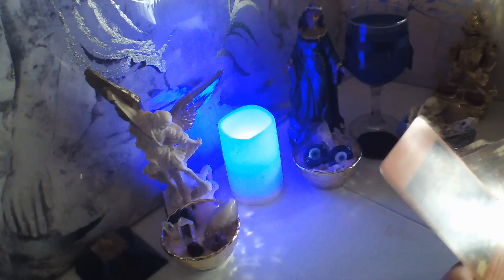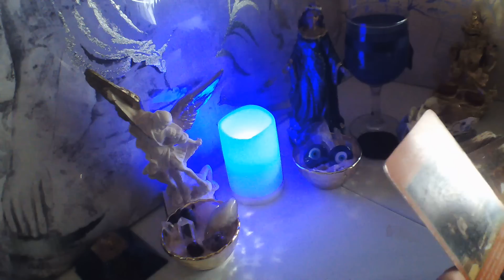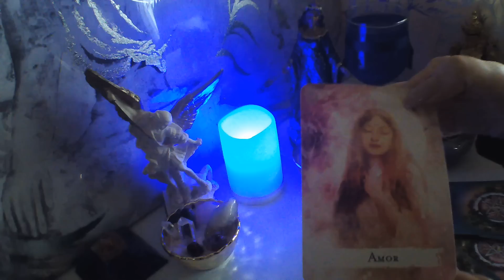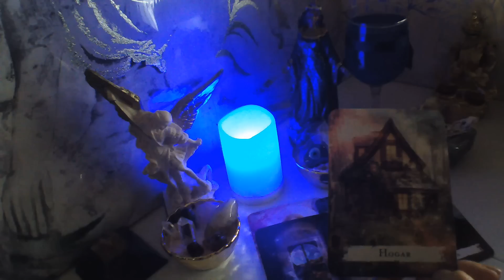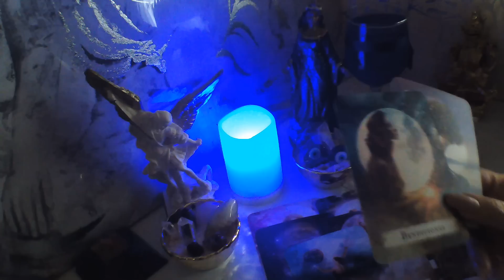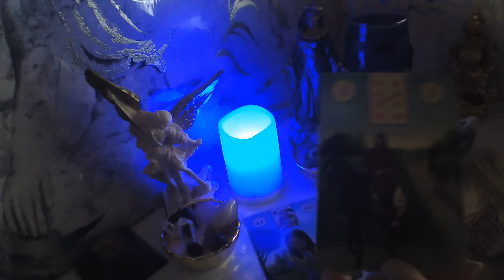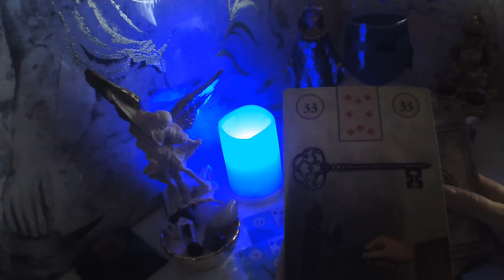CÁNCER ☕ 👉TE LA JUGÓ VUELVE HOY DE RODILLAS😭💓A ESTAR CONTIGO DE X VIDA#cancer